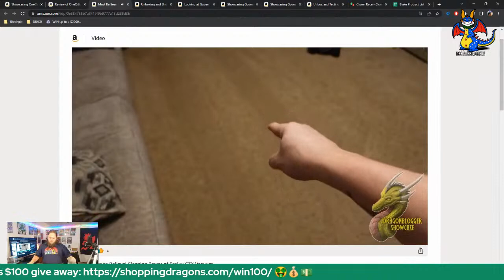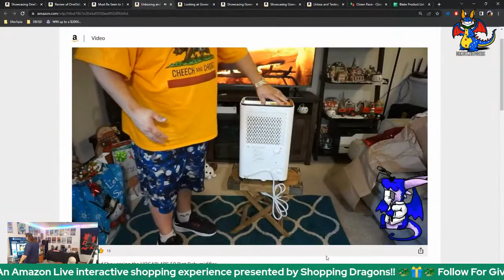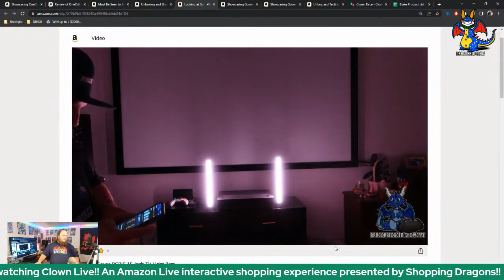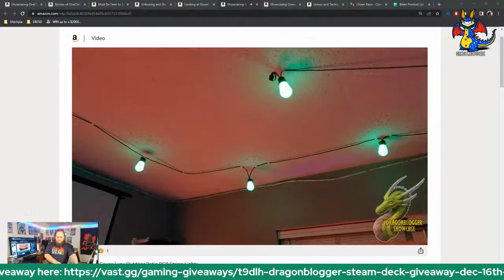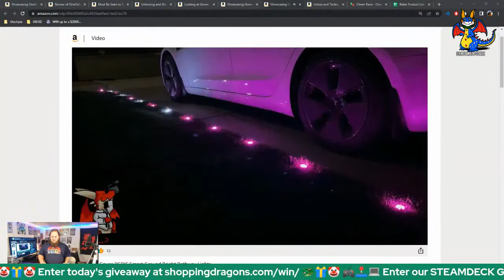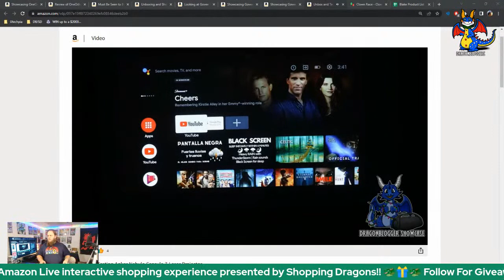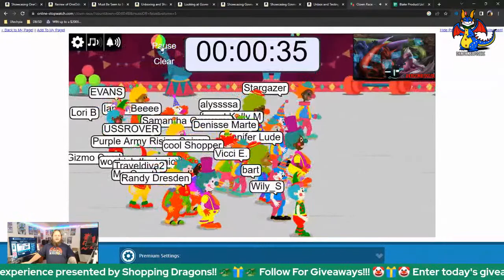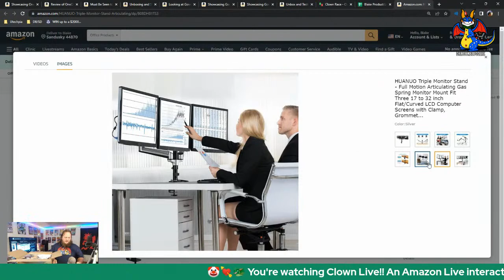Deals, Gift Ideas + Giveaways with Clown Live